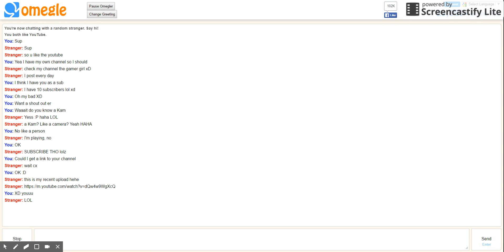I got Rick rolled.... huh...